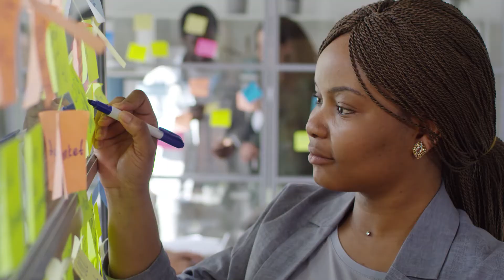VOCÊ JÁ OUVIU FALAR EM SOFT SKILLS?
São habilidades comportamentais cada vez mais exigidas pelas empresas. Se você está se preparando para o mercado de trabalho, precisa conhecer e dominar esse conceito.